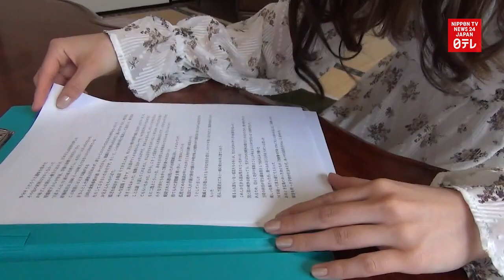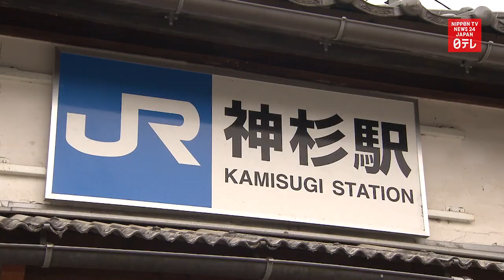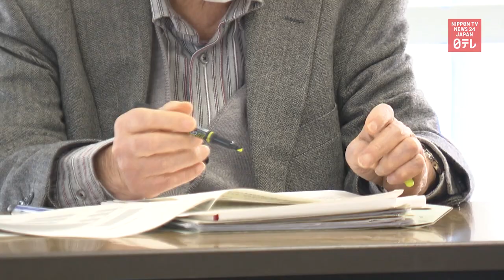Med student hopes to become memory keeper for Hiroshima A-bomb survivors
Memory keepers in Hiroshima are handing down the stories of atomic bomb survivors in the western Japan city, but not all of them can fulfill their duties as hibakusha are aging.